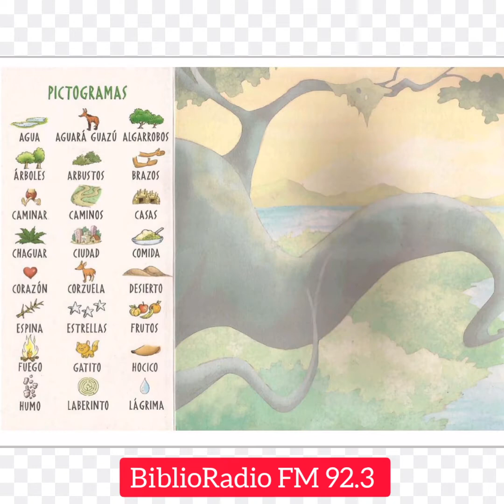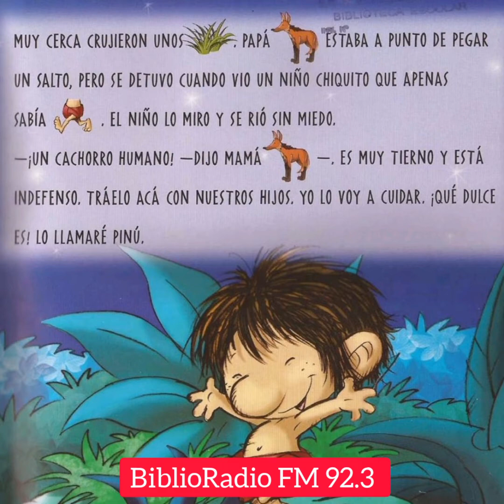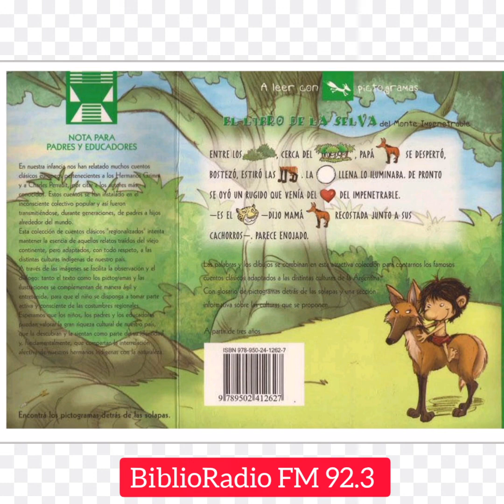El libro de la selva del Monte impenetrable de Roberta Iannamico y Walter Carzon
Narrado por Estela Montes